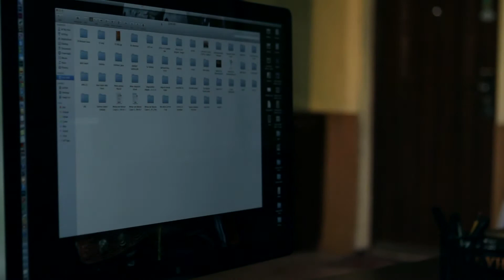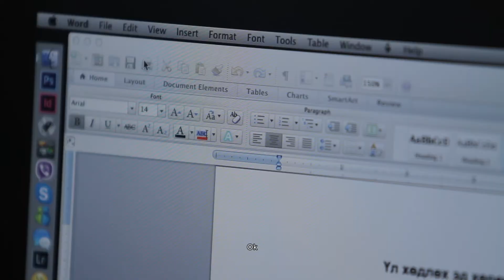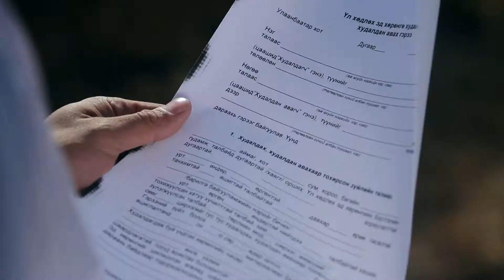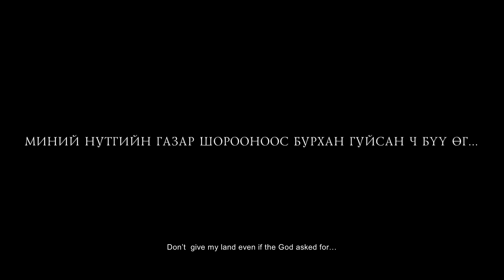mongolia 48hourfilm project ``NERUGEN`` production ``GEREE`` /Time travel movie/